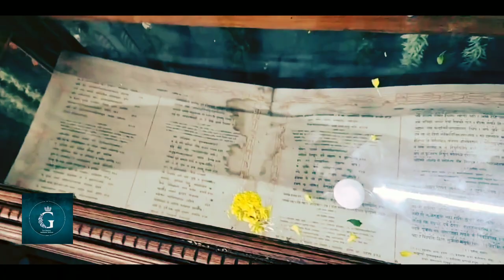विट्ठल | Vitthala | पांडुरंग | Panduranga | आषाढ़ी एकादशी | Aashadhi Ekadashi | पंढरपुर | Pndharapur